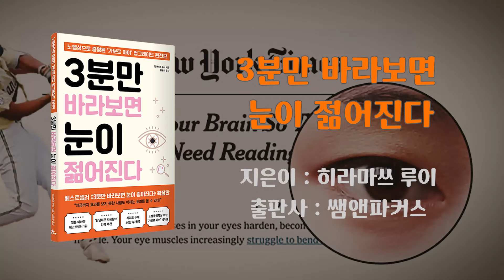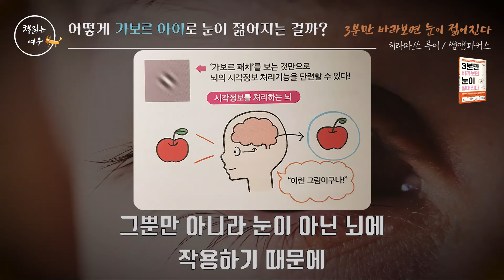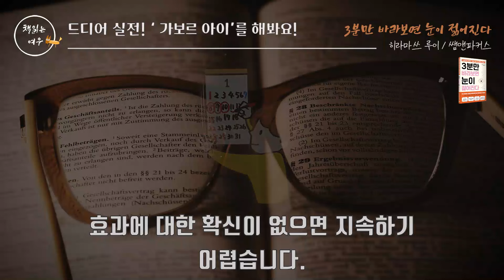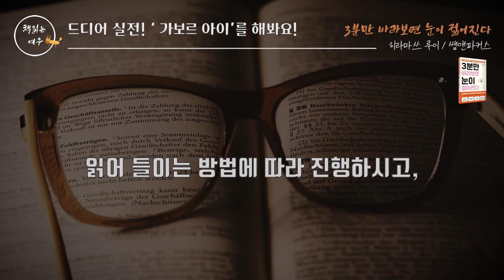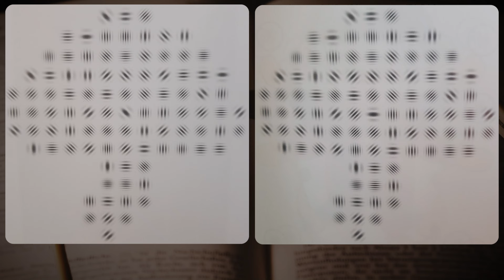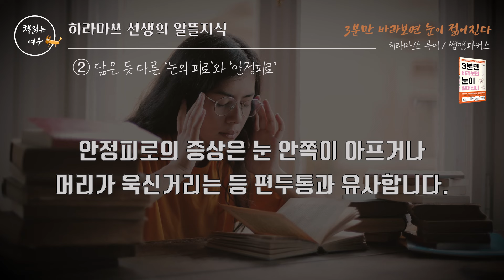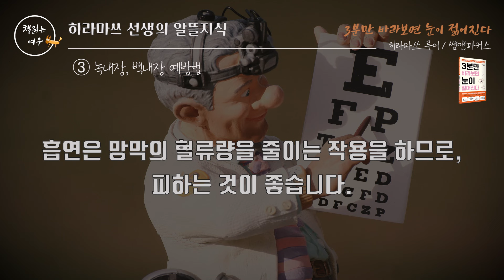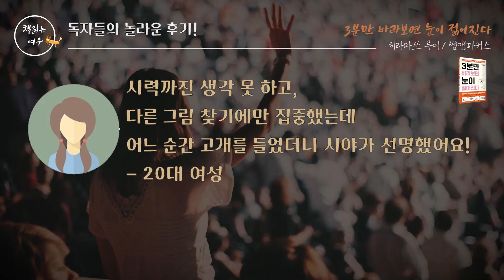노벨상으로 증명된 '가보르 아이' 눈 회춘법! / 하루 3분, 이렇게 해보세요! / 40만 명의 인생을 바꾼 초간단 시력 개선법 / 책읽어주는여자 / 오디오북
"세계에서 유일하게 '과학적 효과'가 증명된 시력 개선법!"
"노벨상으로 증명된 '가보르 아이' 업그레이드 완전판"
"라식, 라섹 수술 없이 시력이 좋아진다고?"

『3분만 바라보면 눈이 젊어진다』
  저자      : 히라마쓰 루이
  출판사   : 쌤앤파커스

시리즈 누계 40만 부 돌파, 일본 아마존 베스트셀러 1위
노벨물리학상 수상 ‘가보르 아이’ 바이블의 귀환

“지금껏 효과를 보지 못한 사람도 이제는 효과를 볼 수 있다!”
베스트셀러 『3분만 바라보면 눈이 좋아진다』 최신 화제작

나이 들어 생긴 노안 때문에 눈이 침침한가? 장시간 업무와 공부에 눈이 쉽게 뻑뻑해지는가? 그렇다면 이 책으로 하루 3분, 딱 1달만 훈련해보라. 일본을 넘어 한국에서도 ‘가보르 아이’ 열풍을 불러왔던 『3분만 바라보면 눈이 좋아진다』의 업그레이드 버전이 드디어 출간되었다. 안과 전문의 히라마쓰 루이는 노벨상이 주목한 가보르 아이를 기반으로, 누구나 간단하게 시력을 회복할 수 있는 ‘기적의 눈 그림’을 소개해 전 세계 40만 독자의 인생을 바꿨다.

이 책은 독자들의 열띤 요청으로 더욱 완벽하게 강화된 눈 운동 완결판이며, 디지털 세상에서 현대인이 놓쳐서 안 될 유일무이 시력 개선법을 소개한다. 퍼즐 장인과 협업해 전작보다 더 재미있으면서 한층 더 효과적인 ‘다른 그림 찾기’ 방식을 이용하여, 누구나 올바르게 응시하여 눈이 젊어질 수 있도록 돕는다. 기존의 가보르 아이 저서에서 효과를 보지 못했다면 다시 한번 기회를 얻은 것이다. 조금 더 젊은 눈으로, 세상을 맑게 보고 싶은 독자라면 꼭 읽어야 할 건강 필독서다.

-  yes24 책소개 참고 -

00:00  인트로 및 책 소개
02:57  [프롤로그]그림 몇 개만 바라보면 눈이 젊어진다고?
05:23  어떻게 ‘가보르 아이’로 눈이 젊어지는 걸까?
06:54  개인마다 효과가 다른 이유는 무엇일까?
10:23  드디어 실전! ‘가보르 아이’를 해봐요!
13:58  히라마쓰 선생의 알뜰지식
19:39  독자들의 놀라운 후기
22:58  클로징 멘트

🎈가보르 아이 경험해 보기  12:17

※ 출판사로부터 리뷰와 낭독을 허락 받은 2차 저작물입니다.